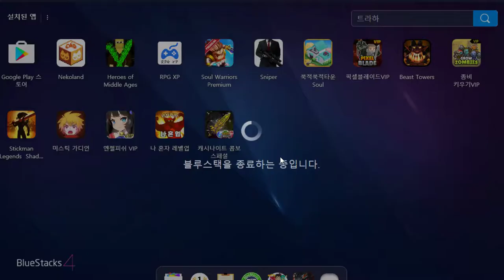4화完 엔딩이있는 전통JRPG (미스틱 가디언)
미스틱 가디언 (도바킴)